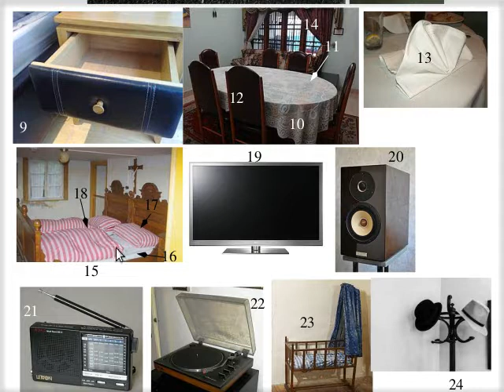τὸ δωμάτιον (α’) · τὸ διαιτητήριον / ἡ κοίτη